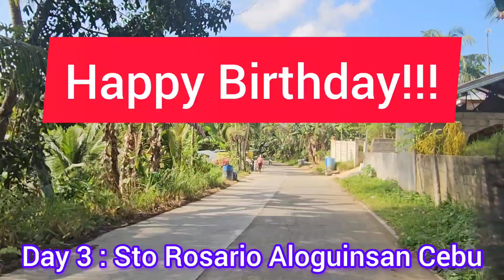Aloguinsan, Cebu City (Part 3)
Watch this video and win GCASH Prizes! Make sure the watch the full content to get the instruction to qualify for this raffle draw! Don't miss my Birthday Treat!
3rd day of our Short Vacation in Cebu City.  Exploring the beauty and panoramic scenery of Sto Nino Aloguinsan Cebu.